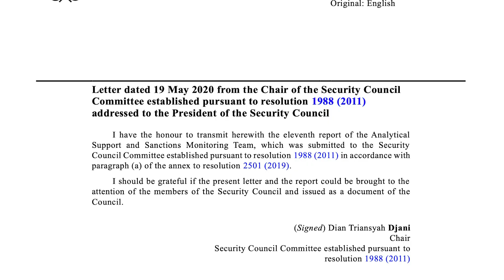Al-Zawahiri Death के बाद India के लिए खतरा बनेगा Taliban, Al-Qaeda से मिलेगी भारत को मुक्ति | Uncut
अमेरिका ने अफगानिस्तान में आतंकवाद विरोधी अभियान यानी कि Counter-Terrorism Operation में अल-कायदा (Al-Qaeda) के चीफ अयमान अल-जवाहिरी (Ayman al-Zawahiri) को मार गिराया है. अमेरिकी राष्ट्रपति Joe Biden ने इसकी पुष्टि की है. मगर भारत को इससे क्या सीख मिलती है? अब भारत और तालिबान के रिश्तों में क्या-क्या बदलाव आएगा और अमेरिका और पाकिस्तान के नज़दीक आने से क्या भारत को चिंता होनी चाहिए, जानिए इस एपिसोड में.